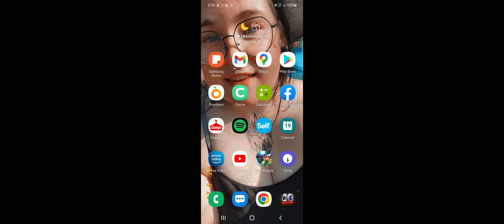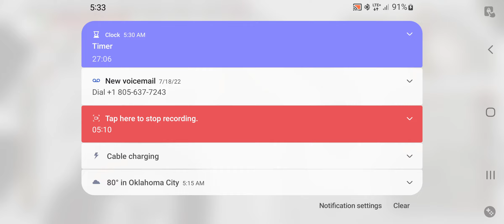OSRS: Road to Warm set (new wintertodt high score)